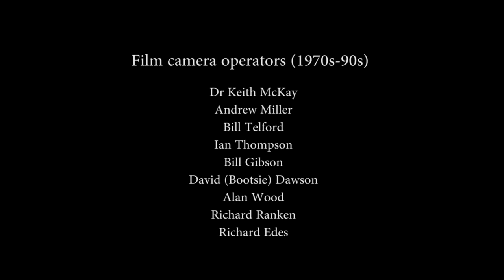UCFG Lost Newsreels Rothbury Music Festival 1984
The annual Rothbury Music Festival of 1984. A celebration of traditional music, dialectal poetry and much more.